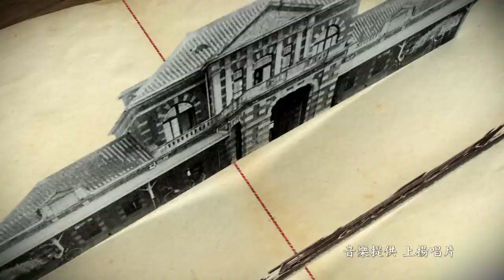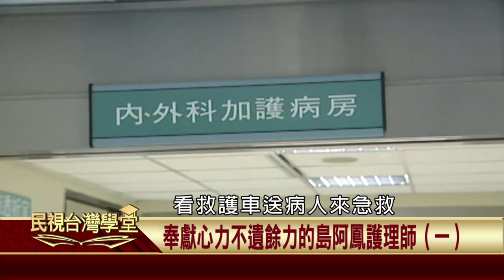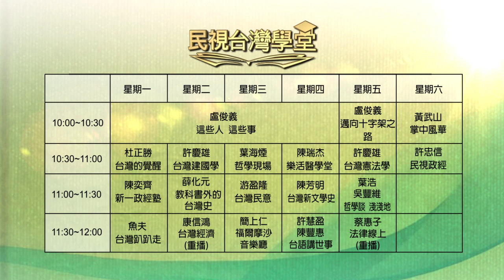2019.10.23 奉獻心力不遺餘力的島阿鳳護理師(一)【民視台灣學堂】這些人這些事—盧俊義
島阿鳳護理師來自台中和平鄉，
本身是泰雅族原住民，
原來姓名是娃旦‧優瑪斯，
因父親早逝，母親改嫁的緣故，
所以跟著用繼父的姓，改成島姓。
那麼島阿鳳是如何決定要踏入護理界
是在甚麼機緣下，使她決定投身醫療服務的工作…….